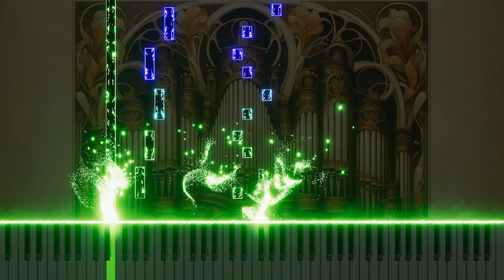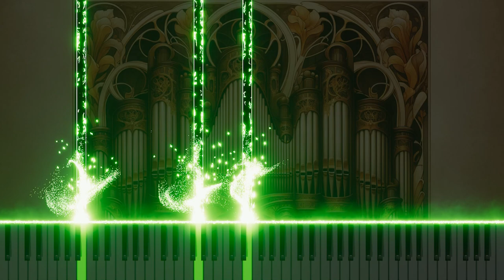19. Little fugue on a theme by Bach for organ in e minor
This video features 'Little Fugue' in E Minor for organ, 4-2, inspired by a theme from Bach. The composition delves into Bach's melodies with a modern perspective, utilizing the organ's deep timbre and intricate counterpoint. It harmonizes the tradition of classical music with a modern interpretation, providing an emotionally resonant musical experience for the audience.